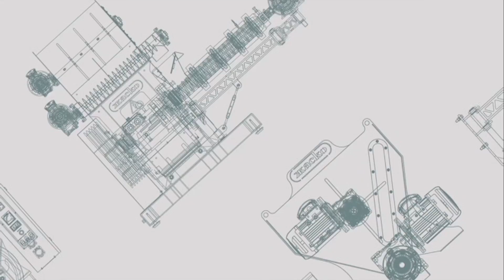Дружба с Ираном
В понедельник, 21 июня 2021 года, состоялась встреча в Волгоградской Торговой Промышленной Палате с президентом Совместной Ирано-Российской торговой палаты Хади Тизгуш Табаном, в рамках которой было подписано соглашение о взаимовыгодном сотрудничестве с провинцией Ирана Гилян.
После заключения соглашения иранский гость пообщался с волгоградскими предпринимателями. На этой встрече компанию АО «ЖАСКО» представляла начальник отдела сбыта Пронина Елена Валерьевна. После продуктивного общения Хади Тизгуш Табан пожелал получить более подробную информацию о нашем оборудовании и предоставляемых услугах. Так же он выразил большую заинтересованность в сотрудничестве с нашей компанией и уверенность в крепких и взаимовыгодных партнерских отношениях.
– В настоящее время мы экспортируем свою продукцию преимущественно в страны ближнего зарубежья, – рассказала начальник отдела сбыта АО «ЖАСКО», Елена Пронина. – Мы давно выбрали Иран как целевую страну, пытались наладить взаимоотношения, но из-за пандемии это оказалось проблематичным. Сейчас нам дана возможность переговорить более детально, предоставить информацию о своем товаре. Центр поддержки экспорта нам в этом очень помог. Надеюсь, уже в ближайшее время мы будем сотрудничать с предприятиями Ирана.